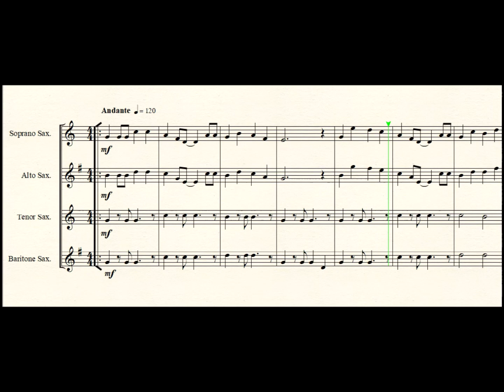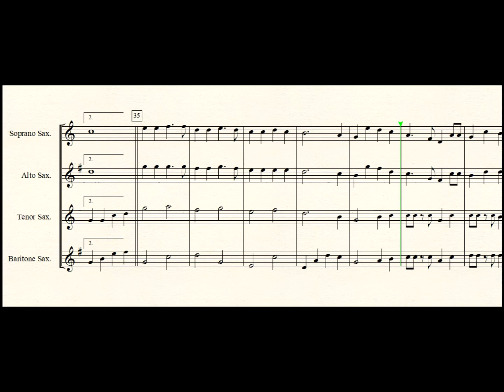Mary's Boy Child for Saxophone quartet.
Mary’s Boy Child by Jester Hairston  arranged for SATB Saxophone quartet by Seesharp.